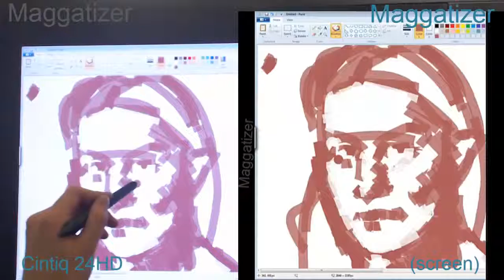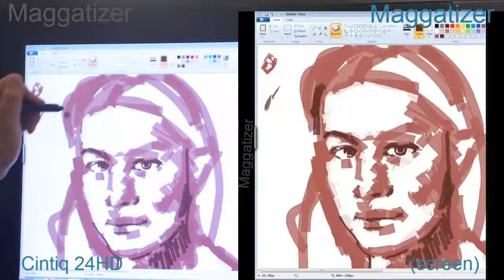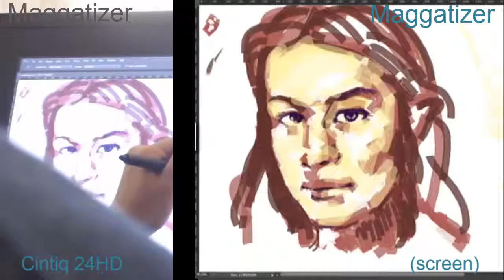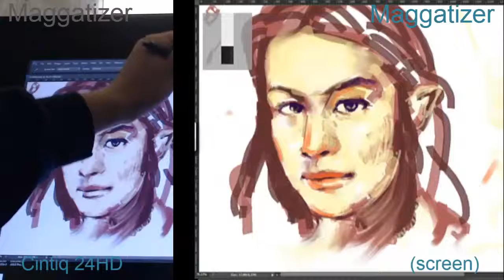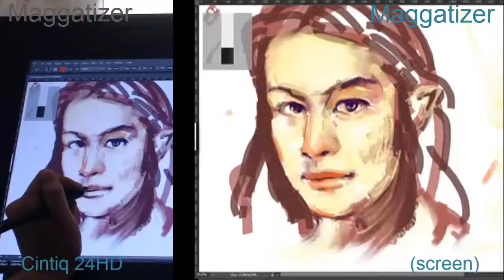Wacom Cintiq 24 HD Review Elf Speed Live Drawing / Painting / Photoshop 24HD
The Cintiq 24HD touch offers creative professionals the most natural and complete tool for design, video, art and animation. The integration of multi-touch capabilities directly on the Cintiq screen, along with Wacom's most advanced pen technology, give you a truly "hands-on" creative experience as you work digitally. In addition, the new display in the Cintiq 24HD touch offers stellar color performance thanks to advanced LED backlighting. Delivering a 97% Adobe RGB color gamut and over one billion colors, the Cintiq 24HD touch is ideal for any color-critical workflow. Advanced software support for direct on-screen multi-touch is growing. For example, Corel's latest PainterTM 12.2 update demonstrates how advanced multi-touch and pen input support provides a harmonious digital painting experience for artists. Multi-touch support varies by operating system and individual application. Many creative software partners are adding Cintiq on-screen gesture support.